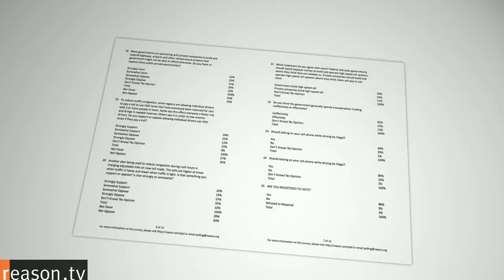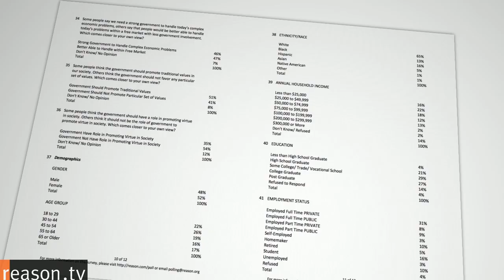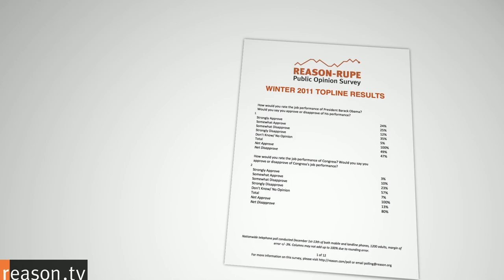Tolls, Not Taxes: How Americans Want to Fix Traffic Jams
"Communist China has way more cases where the private sector is involved in building roads than the United States does," says Reason Foundation transportation economist Adrian Moore.

Moore sat down with Reason to discuss transportation policy in general and the results of the January Reason-Rupe poll in specific. The Reason-Rupe poll is a quarterly national survey of Americans and the latest iteration focused on transportation issues.

Among the main results:

-Nearly 50 percent of respondents say that for them congestion has worsened over the last five years, and over 50 percent think it will get even worse in the next five years.

-Only 12 percent use transit with any regularity and the number who telecommute is about the same
as those who carpool.

-65 percent think the government generally spends transportation funding ineffectively.

-77 percent oppose raising the federal gas tax.

-58 percent think new lanes or new highways should be funded with tolls rather than tax increases, and 59 percent say they would pay a toll if it would save them a significant amount of time.

The full results, along with an explanation of methodology and analysis by poll director Emily Ekins, is online here.

About 10 minute; filmed by Zach Weissmueller and Sharif Matar, and edited by Matar.